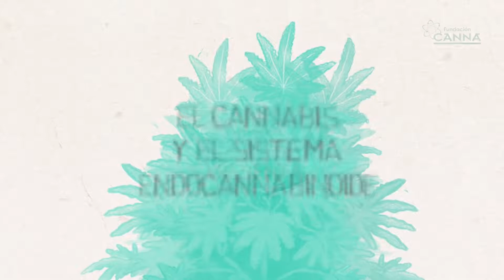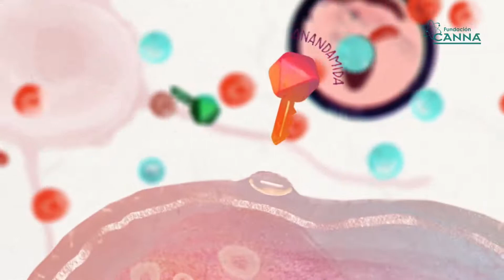El cannabis y el sistema endocannabinoide Español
Tomado del Canal de youtube Fundacion CANNA

El sistema endocannabinoide es uno de los grandes desconocidos de la biología de nuestro organismo. Básicamente, se trata de un sistema de neurotransmisión, aunque es mucho más que eso, ya que se encuentra en otros órganos y tejidos del cuerpo, y no exclusivamente en el cerebro.
La Fundación CANNA han elaborado un vídeo para ayudarte a comprender por fin, de manera sencilla, qué es y qué supone para nuestro funcionamiento interno. También muestra cómo los cannabinoides que se encuentran en la planta del Cannabis se conectan y encajan perfectamente con nuestro sistema interno.

Aviso
Video con restricción de edad (según los lineamientos de la comunidad)